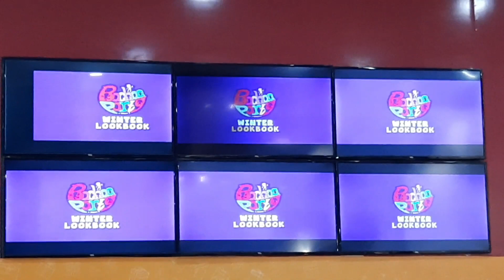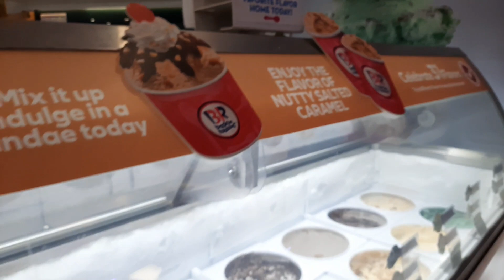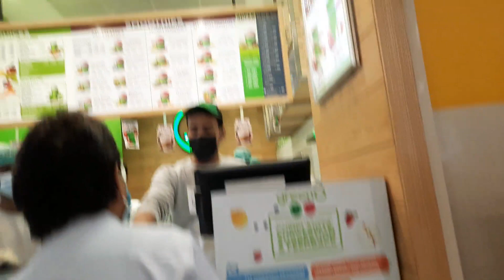GOING BACHA PARTY||SOME WINTER SHOPPING||DARAKHSHAN KI DUNIYA